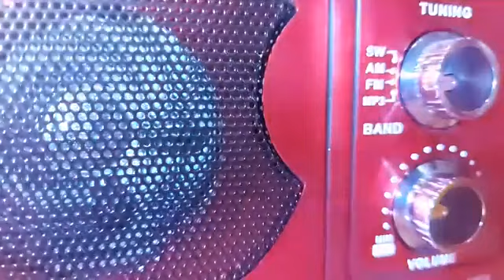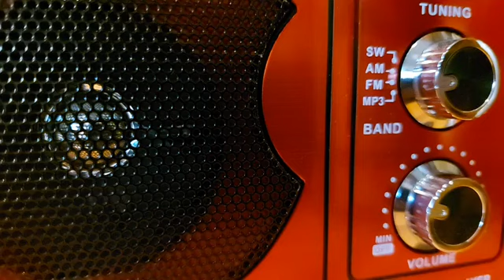محمد وردي بشوف في شخصك احلامي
شذى زاهر
بشوف في شخصك أحلامي ودنيا تفيض بأنغامي وسحر الدنيا في عيونك يبعد عني أوهامي بشوف الكون جميل وبديع... مر أيامي يبقى ربيع احب الدنيا لي حبك ويسعد حبك أيامي رياض وزهور على خديك بديعة بتخلب الأنظار تزيد فوق الجمال الفيك معالم كلها اسرار تخلي الدنيا في عيوني جمال وكمال بيتجدد أمل بسام بيحدوني اغني اليك واتودد ولحني الغالي اهدي اليك            ياحبيبي الدنيا ما احلاها بديعة وحلوة بين ايديك فهل أيامي تنساها إذا ما غبت عن عينيك هويتك صرت ولهانك عشقت الدنيا دي علشانك كتير جددت ذكراها كتير غنيت من شوقي إليك